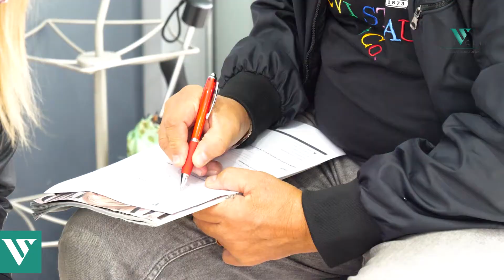First Free Visit for Dante De’Filici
Thanks to the first free dental visit our patient Dante De’Filici had the opportunity to receive a detailed quote and a personalized treatment plan according to his wishes and clinical  needs. How It Works❓
Watch the Video🎥👇